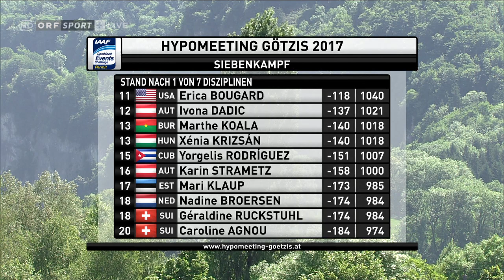Hypo Meeting Götzis 2017 - Siebenkampf - 100m Hürden Lauf 5/5